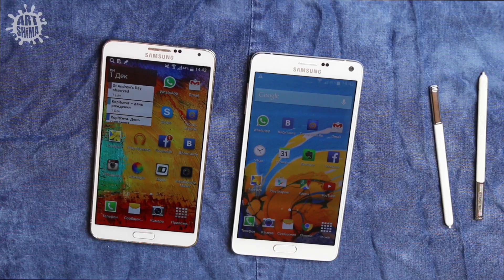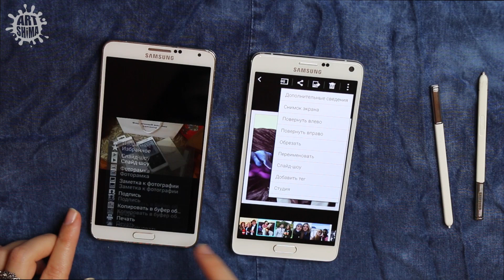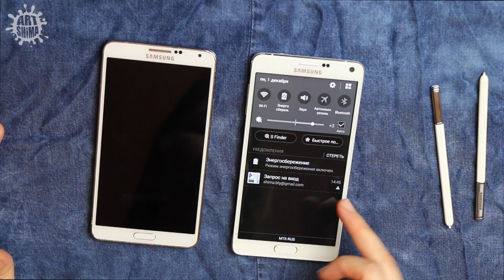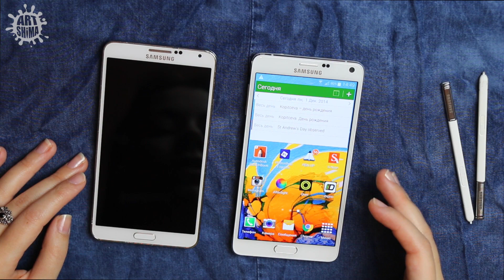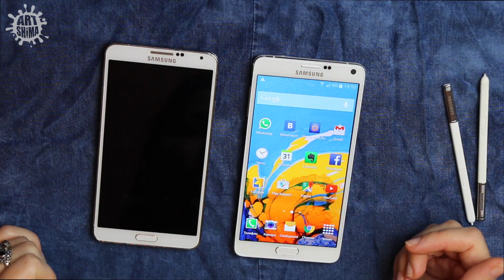Большой Обзор Samsung Galaxy Note 4 сравнение с Samsung Note 3. 1 Часть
1 Часть Большого обзора Samsung Galaxy Note 4. В этой части будет не только обзор Note 4, но и сравнение с Samsung Galaxy Note 3. Расскажу об изменениях, и о том, стоит ли обновляться. И что выбрать для покупки. Так же сравним S Pen (стилус) Samsung Note 4, который создан ведущей компанией в Мире по созданию профессионального оборудования для Графических Художников - Wacom.

Моя ВЛОГ камера - Sony NEX-5T